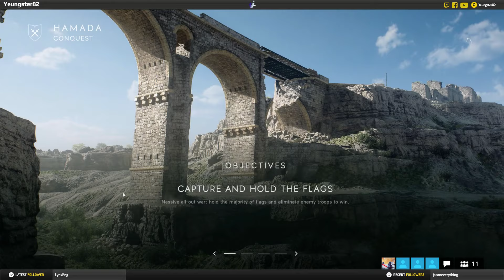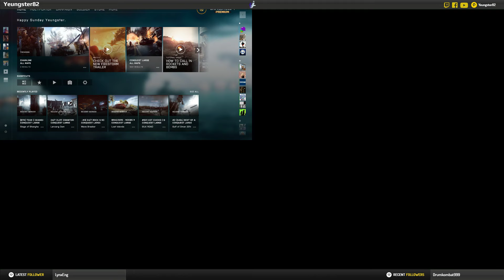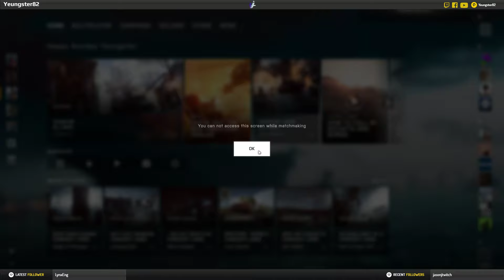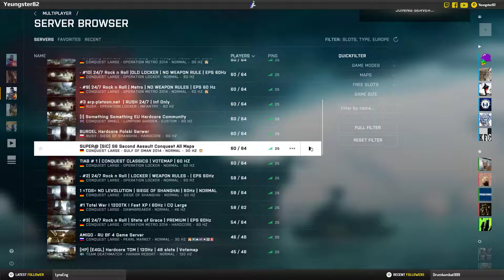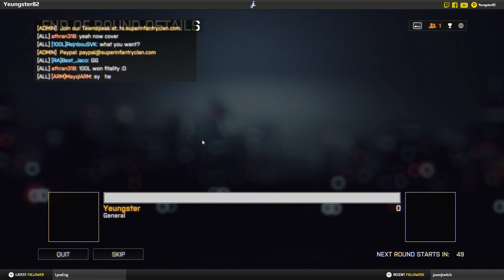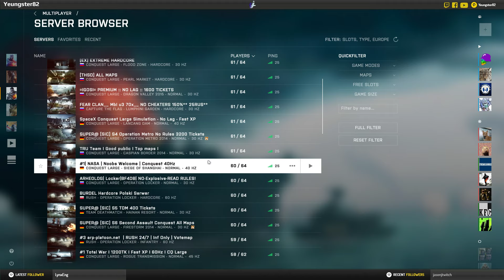[PC] Sunday Social